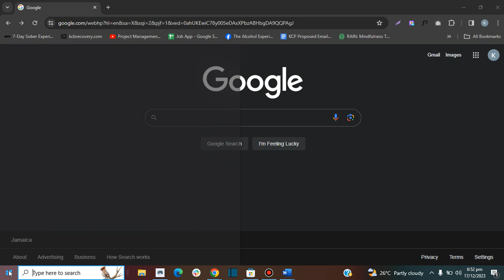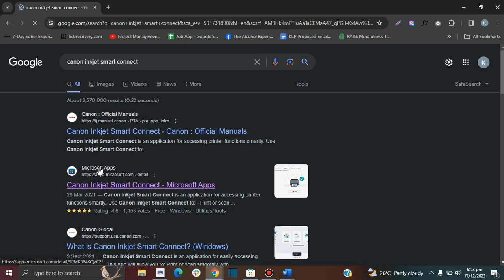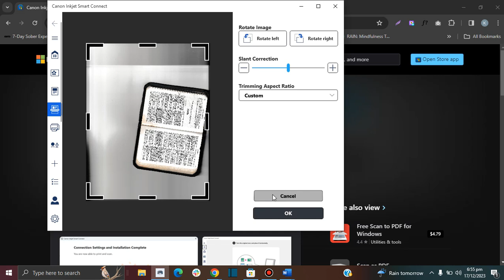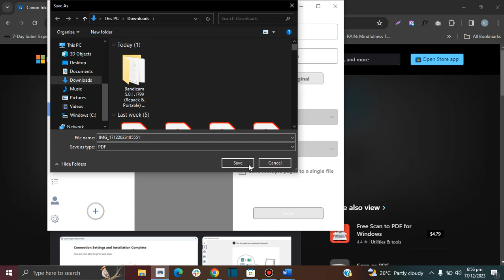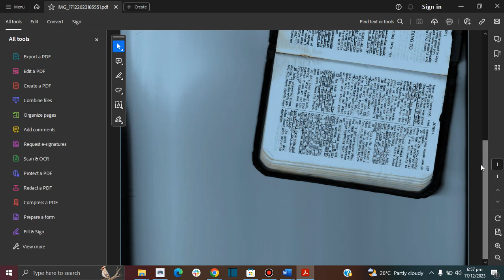Scan From Canon Printer To Computer 🤔 | Scan on Canon Printer [IT WORKS!]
How To Scan Document From Printer To Computer Canon | How to Scan Documents to Computer |  Scan document Canon inkjet/PIXMA printer to Windows 10 | Scan Canon TS6420, TR7020, TS5320, TS6400 or any canon models.

IMPORTANT UPDATE: The 'Canon Inkjet Smart Connect' App is now called 'Canon PRINT'. So if you search for 'Canon Inkjet Smart Connect'  and can't find it, just search for 'Canon PRINT'

Want to use your cannon inkjet printer to scan a document or picture but don't know how to scan? Watch this video to learn how to scan on your canon inkjet printer compatible with canon TS6420, TS6420a, TR7020, TR7020a, TS5320, TS6400 and other canon models.